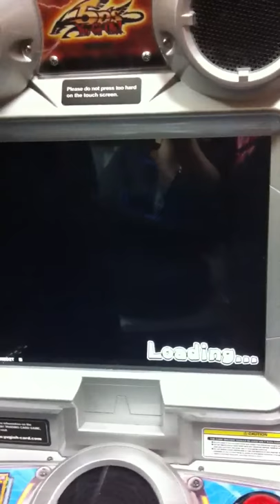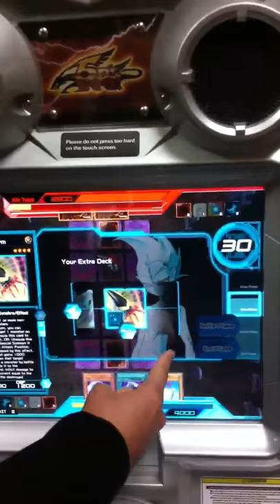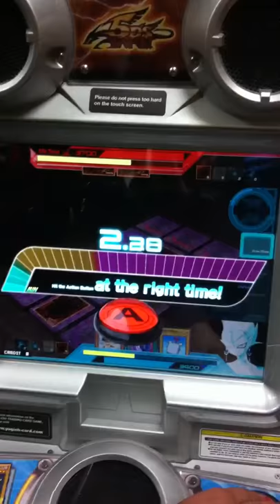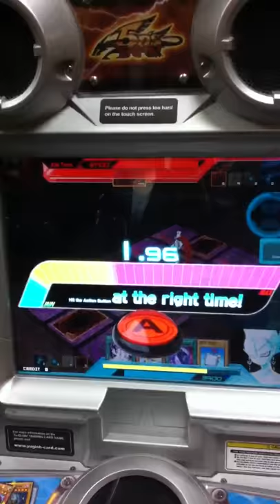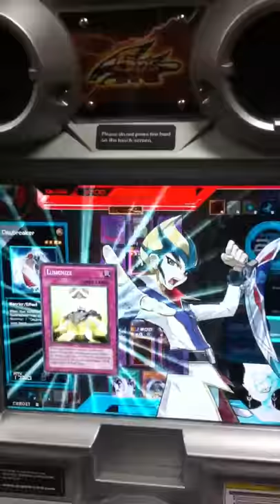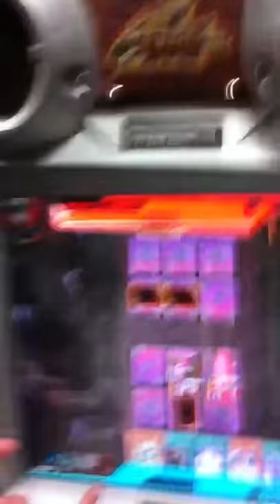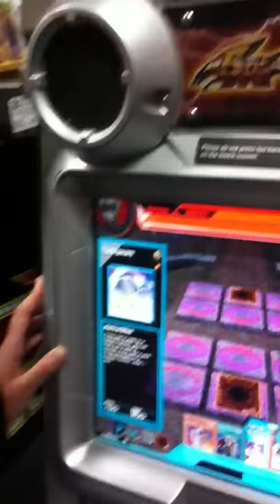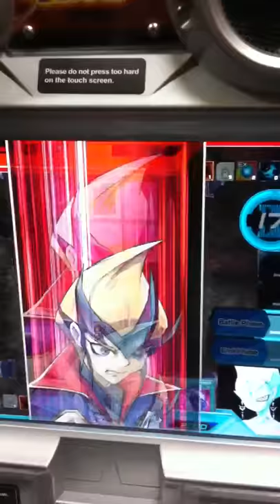Yugioh ZEXAL Duel terminal 7b vs kite tenjo (kaito) (win)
THERE WERE NO TUNERS IN THIS DECK
OMFG
WTF
WHY